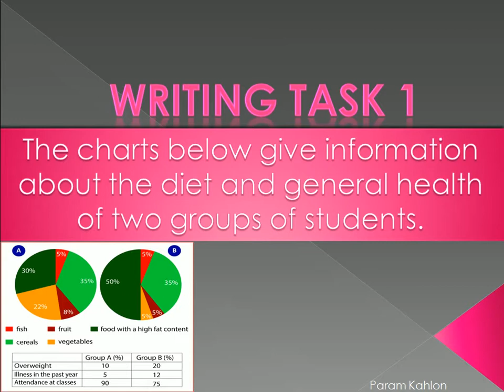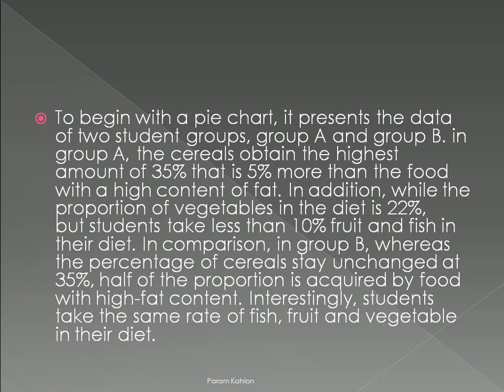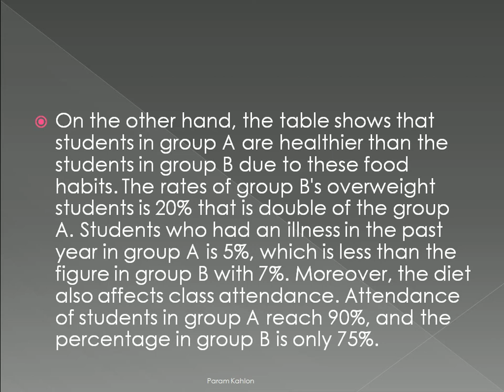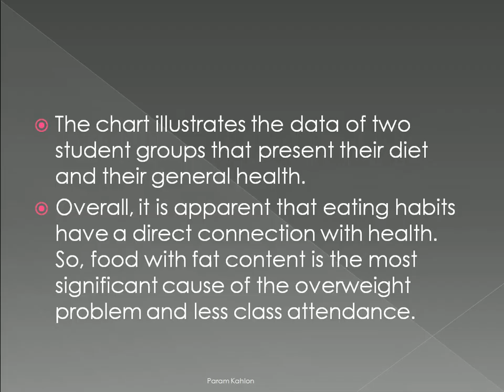The charts below give information about the diet and general health of two groups of students.